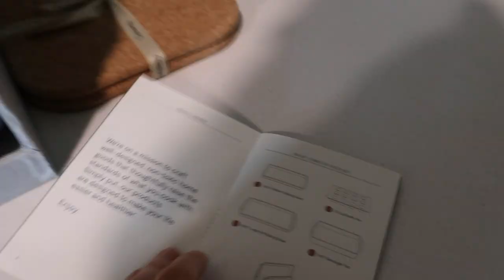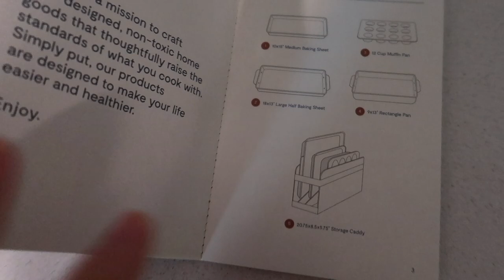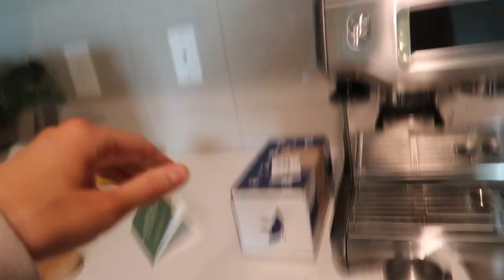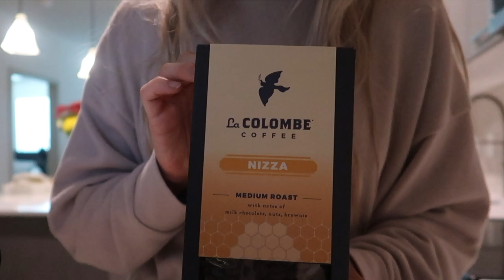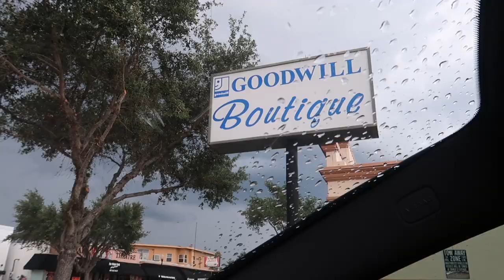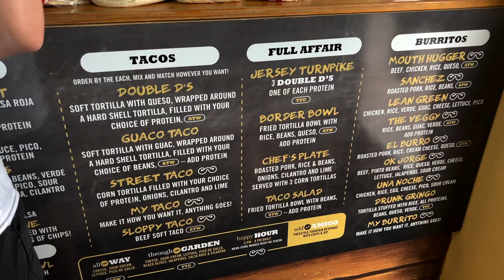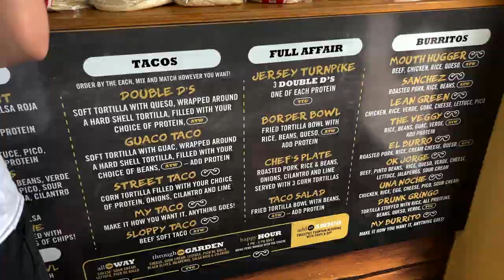VLOG: Spring cleaning & decluttering, celebrating my friends birthday, re-signing our lease? + more!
ITEMS MENTIONED:
Oakland green hat
Tan Set shorts
Tan set crewneck
Night out dress
Liliclaspe hand chain
Initial charm (comes with necklace here but the charm can be removed/added to any necklace :))